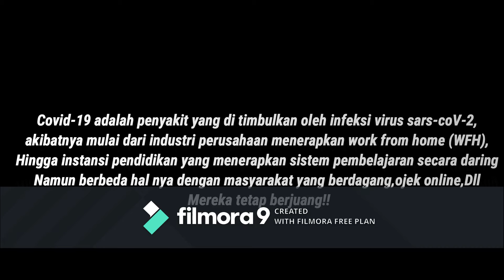Dampak Covid Bagi Umkm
Nama Ricky ramadhan
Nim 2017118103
 Sinopsis menceritakan seorang pedagang umkm yang terkena dampak covid 19